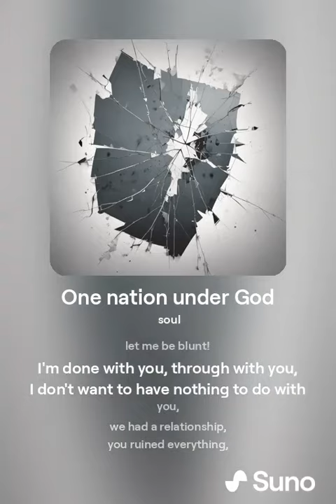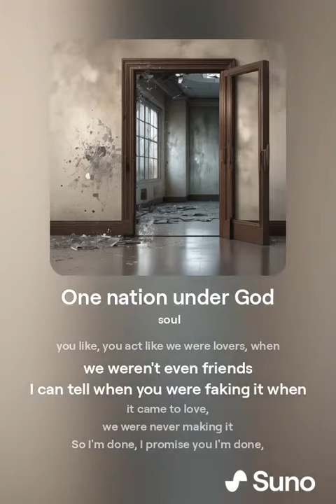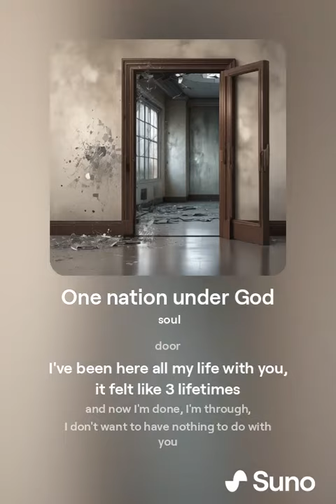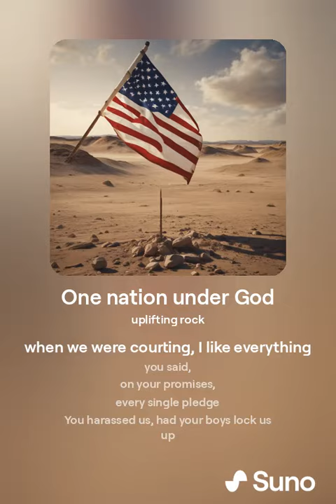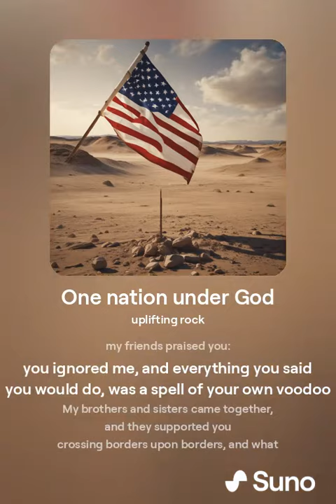nOne nation under god, divorcing America- P.2